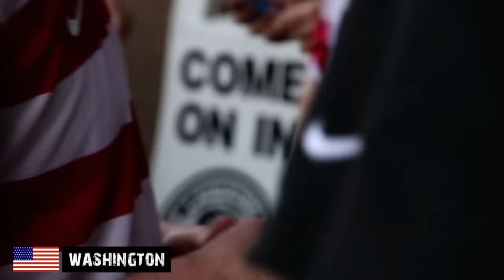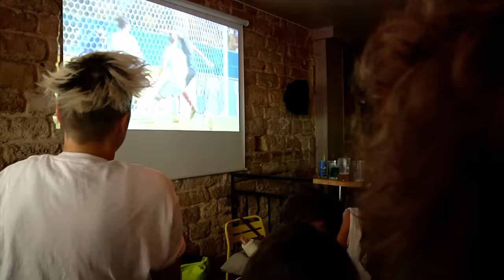An einem Sonntag im Juli: Der deutsche WM-Traum | SPIEGEL TV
An den Abend des WM-Finales werden sich viele Menschen in Deutschland wohl noch in Monaten und Jahren erinnern: Deutschland gegen Argentinien. SPIEGEL.TV war an jenem Sonntag mit vier Kamerateams unterwegs. Unsere Reporter haben beim wohl ungewöhnlichsten "Public Viewing"-Event Deutschlands gedreht: Im Stadion an der Alten Försterei in Berlin. Sie haben Musiker beim Aufbau eines Spontankonzertes an der Berliner Gedächtniskirche begleitet. Ein Kamerateam hat in der verlassenen Innenstadt von Frankfurt am Main gedreht und wir haben uns in Buenos Aires unter die Fans des deutschen Finalgegners gemischt.